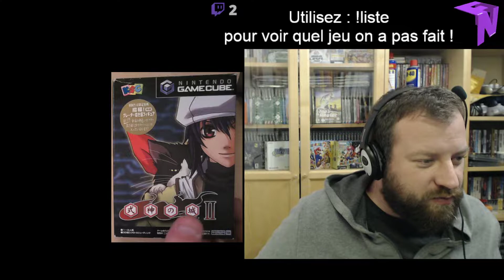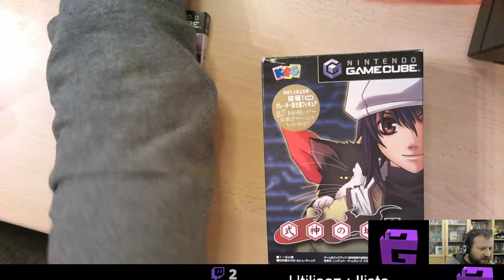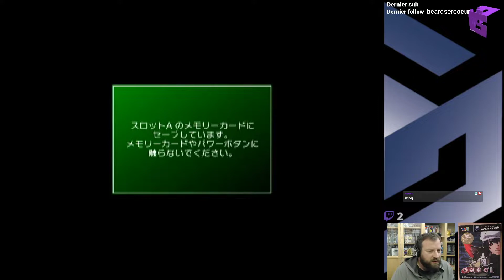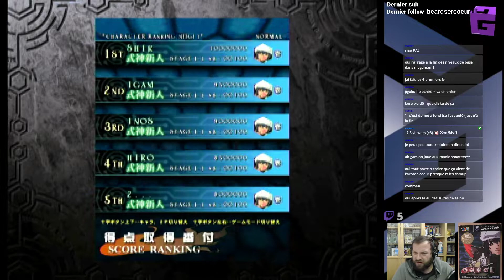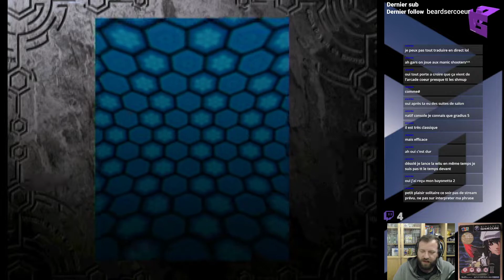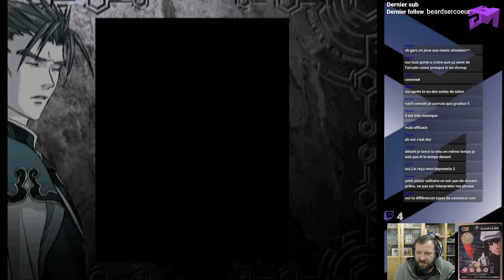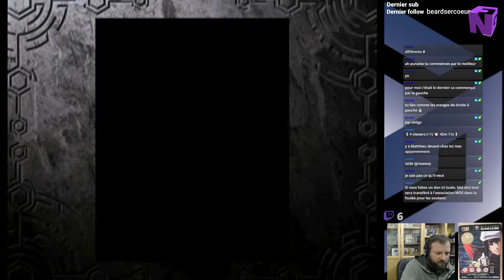RETROCUBE IMPORT SHIKIGAMI NO SHIRO II